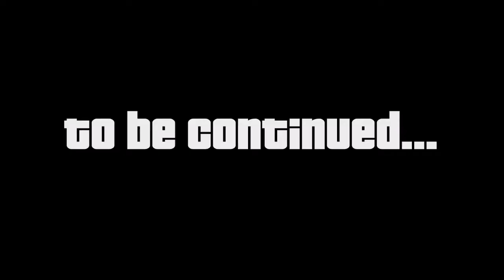Low Low Riches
A short trailer for a new episode called Low Low Riches